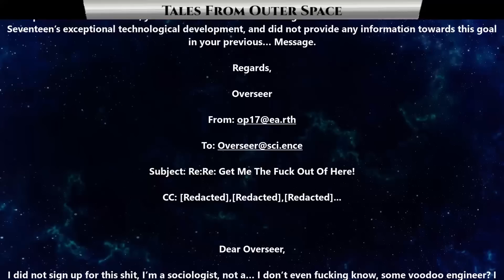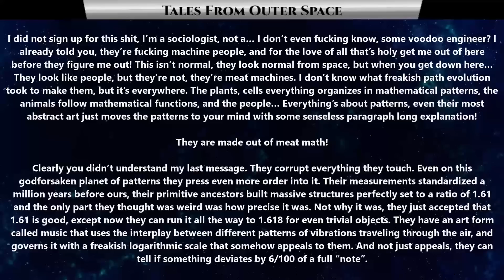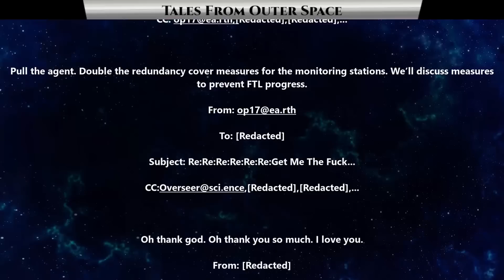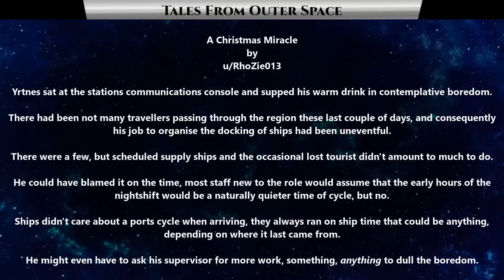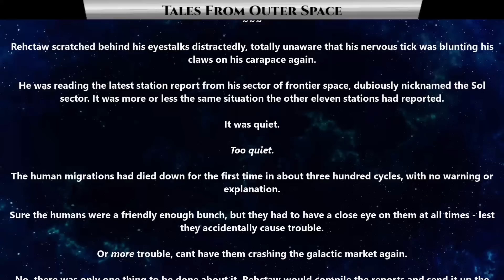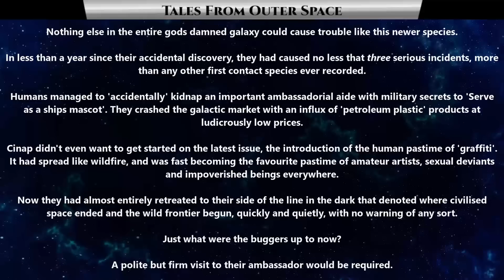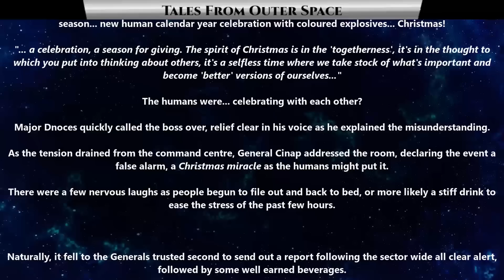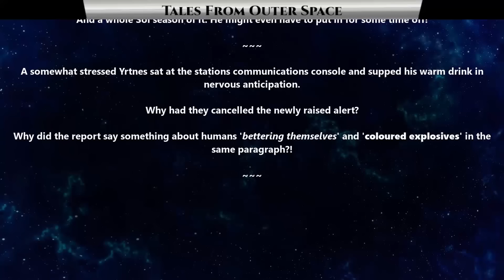Best SciFi Storytime 1519 - Re: Get Me The Feck Out Of Here (Earth) & A Christmas Miracle | HFY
{TimeStamps}
00:00 Intro
00:23 Re: Get Me The Fuck Out Of Here by Ryantific_theory
05:51 A Christmas Miracle by RhoZie013

Thank you to Tier 4 and 5 Patreons and Channel Members:
FallenAngeI
VulDwiin
James Kay
Ágoston Szabó
MrBishop077
angry t1t5
AzureKaizen
TheEveryDayNittwit
H-Town_F2
Brenton Verlo
john silva
LanScaper
William Howard
Sergeant Boomer
John Shafer
Brian Means
Elim Tevir
Henry Hammerhead
Trevor Smith
Slackers United
B-Robbo
Robothaus
Ithilia
Ryan Barkenhagen
Blue Dragon
Cam Maxwell
Casper Arnholtz
ANGRY MARINE
Lord Azrekahl
WhiteVan420
Arcaylian
Oakfield